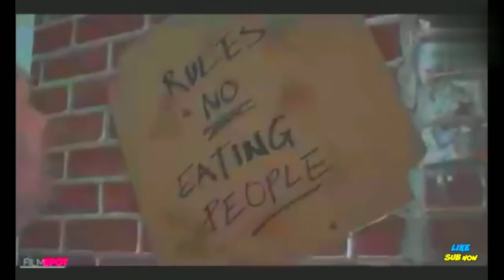Venom: Let There Be Carnage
venom